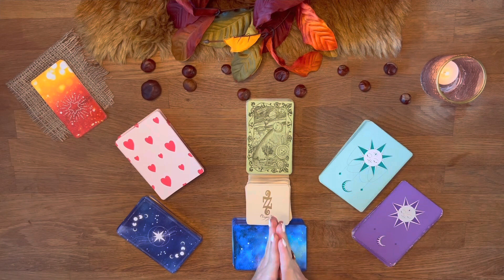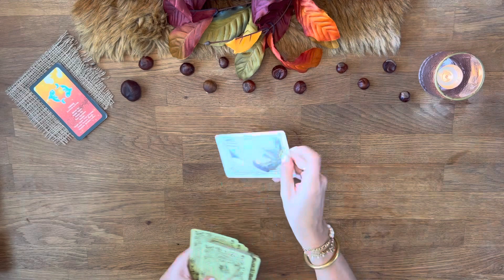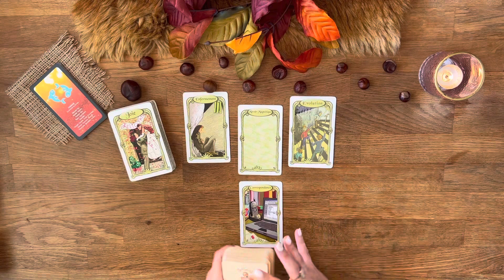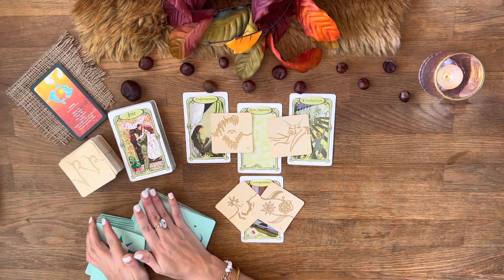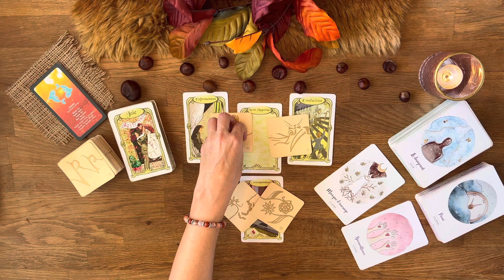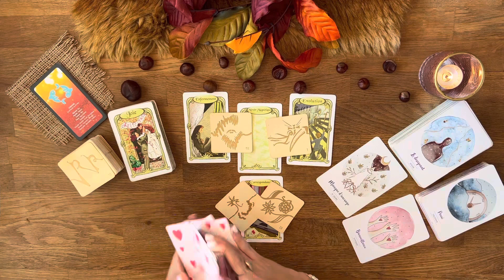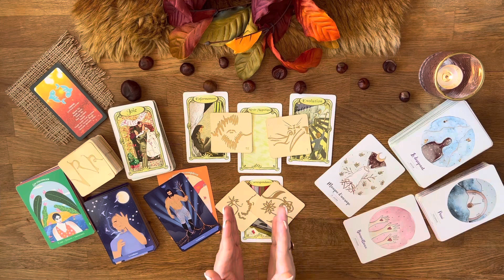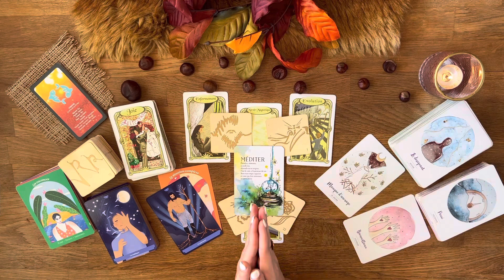♓️ Poissons : Des communications importantes ! 24 au 31 octobre 2022 - Tirage - Guidance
02:00 Début du tirage - Bienvenue sur votre tirage Ce qui arrive à vous du mois d'octobre 2022 mes amis Poissons !

AMIRIS

* L'oracle lunologie
* Super attractor
* Everyday Tarot
* ViceVersa Tarot